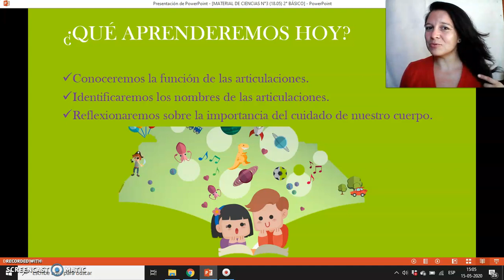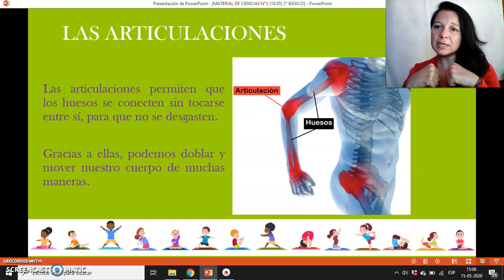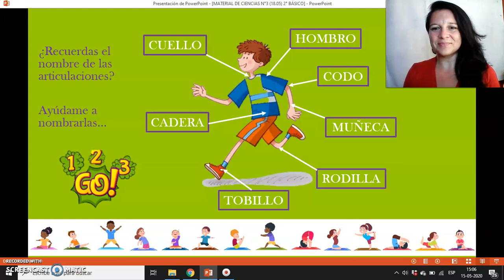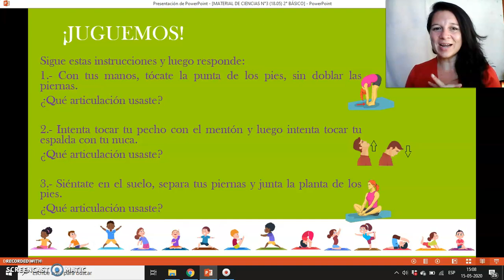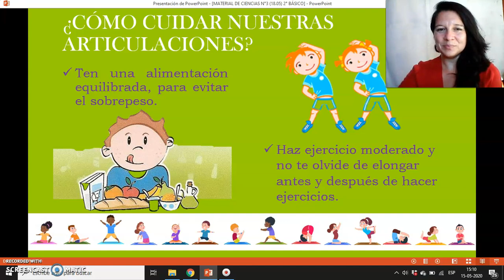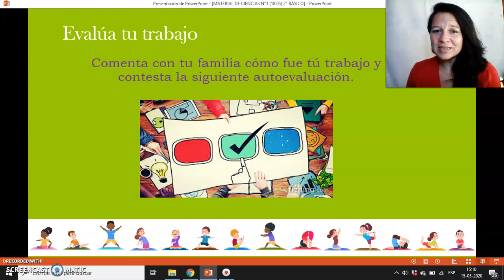Curso: 2° Básico Asignatura: Ciencias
Curso: 2° Básico
Asignatura: Ciencias
Tema: Articulaciones
Docente: Paola Sandaña Jacobs
Fecha: 18/15/2020